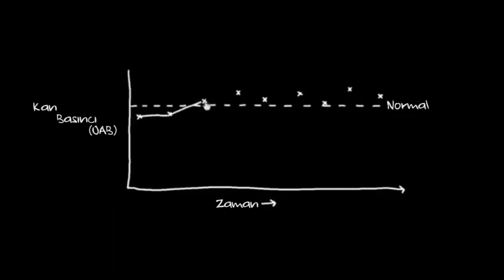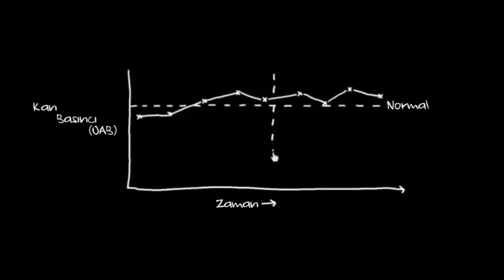Hipertansiyon Belirtileri ve Çeşitleri (Dolaşım Sistemi Hastalıkları)